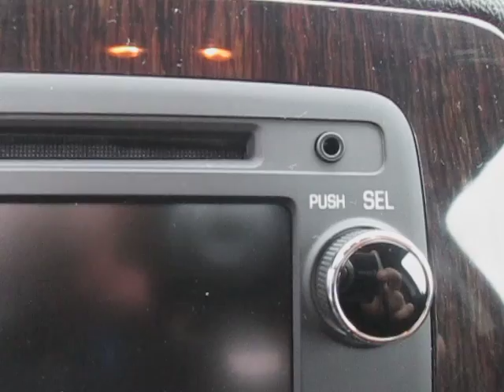2015 Chevrolet Traverse LT AWD, Seattle, WA, V3878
1 Owner. This Traverse has a NEW MSRP of $36920. Save Thousands. This 2015 Chevrolet Traverse LT AWD comes with seating for 8 passengers which includes SECOND ROW BENCH SEAT, HEATED SEATS, REMOTE VEHICLE START and back up camera. This WHITE Chevrolet Traverse comes with back alert, power driver seat, alloy wheels and BLUETOOTH. Drive with the safety of dual front, side and head curtain airbags. Have the peace of mind with OnStar onboard. Other safety options include ALL WHEEL DRIVE, traction control and Stabilitrak. Enjoy power windows, locks, mirrors, air conditioning, rear air conditioning and cruise control.